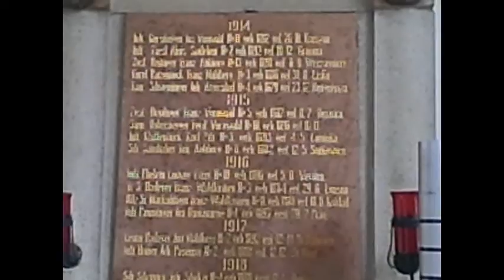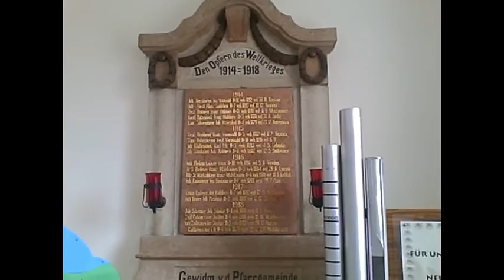Waldkirchen am wesen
Einige  aufnahmen aus waldkirchen am wesen ,die Kapelle befindet sich in ST,Agatha cirka 4 km von Waldkirchen entfernt mir hat die Kapelle so gut gefallen das ich sie aauf dem Film aufnehmen wollte,,